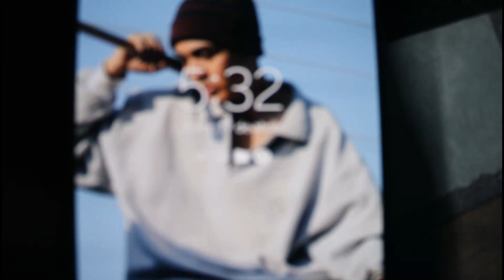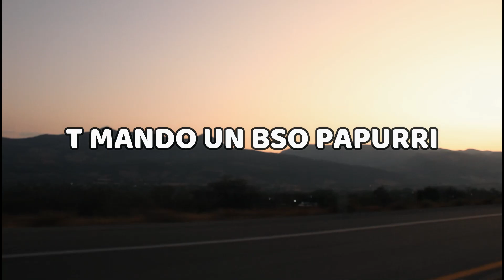¡40 km para ENCONTRAR este RÍO!💦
ESPERO TE HAYA GUSTADO EL VIDEOO SI ES ASI REGÁLAME TU HERMOSO LIKE PAPURRII❣️